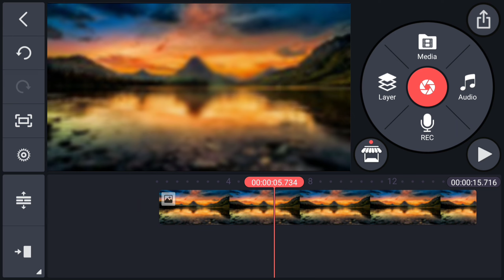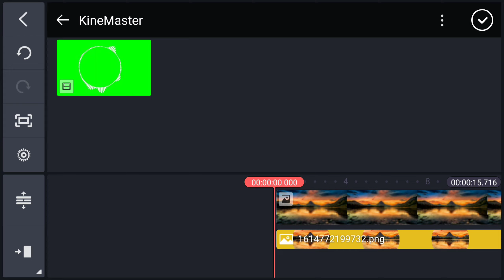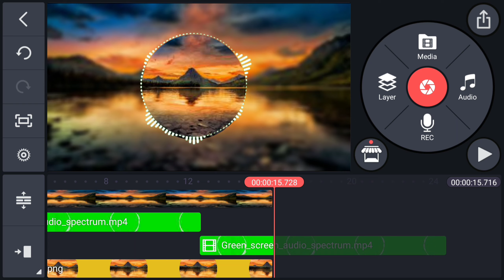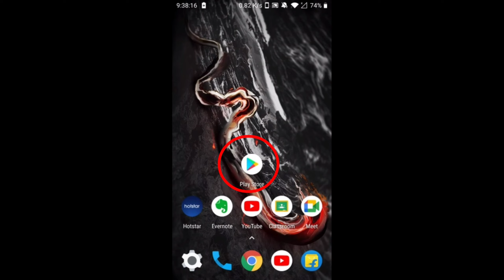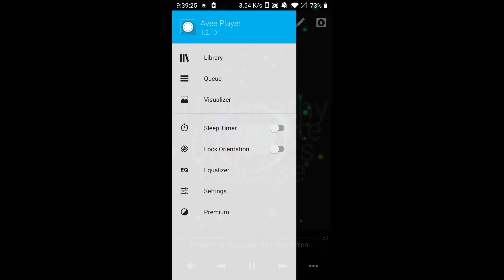How To Make Audio Spectrum In KineMaster ¦ Music Visualizer ¦ Music beat ¦ Tutorial ¦ ŘČBŠ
Sorry for the delay in uploading videos 🙏🙏🙏

0:00  -  INTRO
0:07  -  PREVIEW
0:23  -  METHOD 1
2:56  -  METHOD 2
4:10  -  THANKS FOR WATCHING

Keep Supporting💪™
Keep Loving ❤
Keep sharing⤴